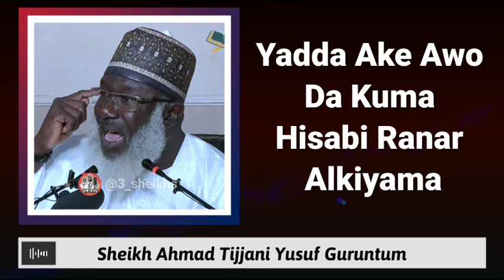Yadda Ake Awo Da Kuma Hisabi Ranar Alkiyama || Sheikh Ahmad Tijjani Yusuf Guruntum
Karatuttukan wadannan malaman zaka rika samu cikin wannan tashar.

Sheikh Ahmad Tijjani Yusuf Guruntum
Sheikh Aminu Ibrahim Daurawa
Sheikh Abdallah Usman Gadon Kaya

duk a tashar  @3Sheikhs